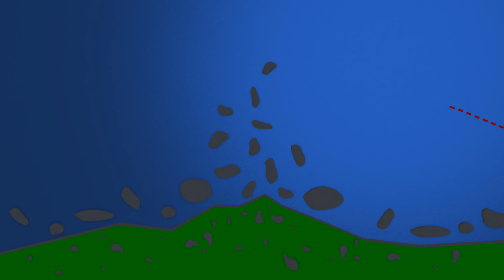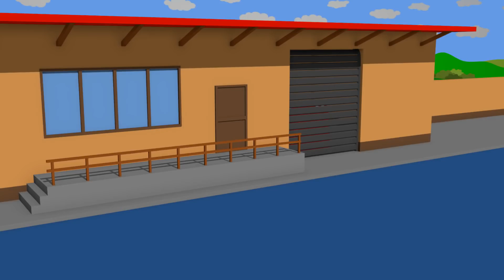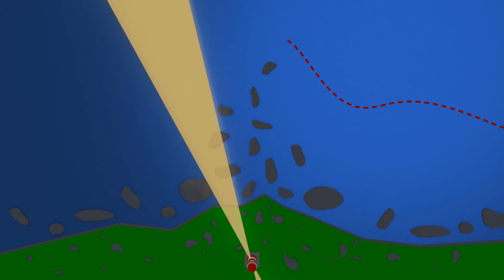Ship & Lighthouse Construction | Mini Excavator with Hammer, Concrete Mixer & Construction Vehicles